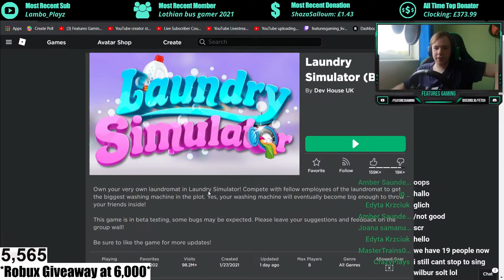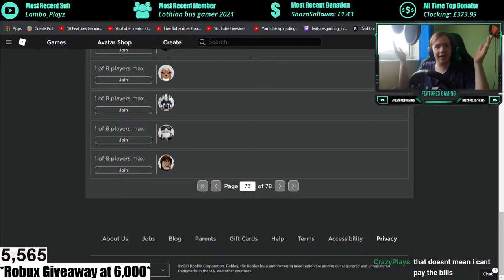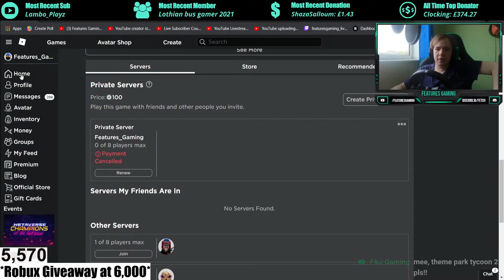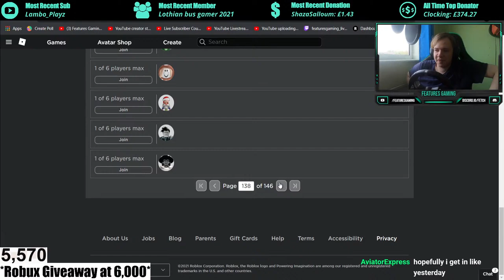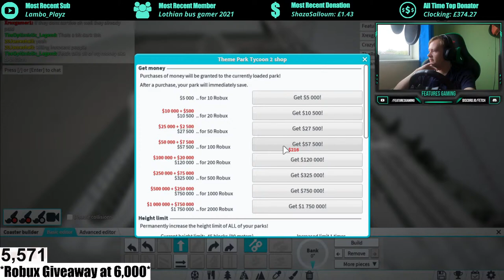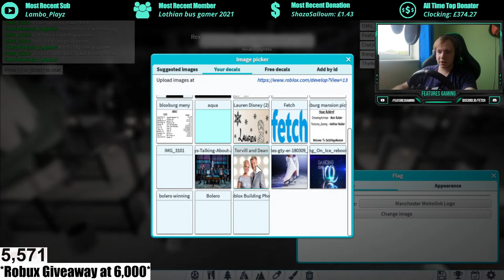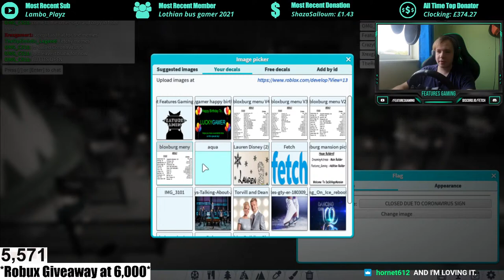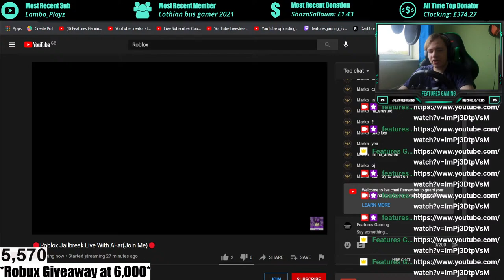🔴 LAUNDRY SIMULATOR LIVE #2!! (Robux Giveaways)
1. No Swearing! It is a family-friendly channel. Words like Damn, Crap and bloody in any context is fine but not the others like S word, F word etc.
2. No Spamming!
3. No fighting with each other in chat - we are a friendly community and no fighting will occur over Live Chat. It is your job to calm the situation down as quick as possible and try and keep professional with it. Bullying is also not allowed
4. Any inappropriate usernames or phases in any comment must be either hidden or put on timeout (hidden for username, timeout for use in comment)
5. Banter is ok in chat but not too far!
6. Sexism, Racism or any form of discrimination is not allowed and must be put on timeout or hidden depending on how severe the comment was.
8. Have fun!

~ Features Gaming